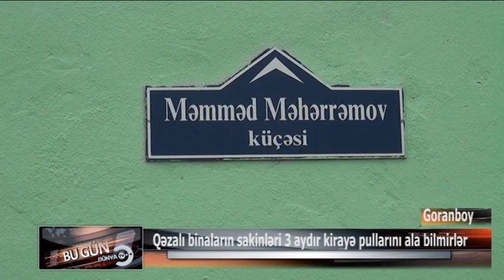09 03 22Bina problemi goranboy